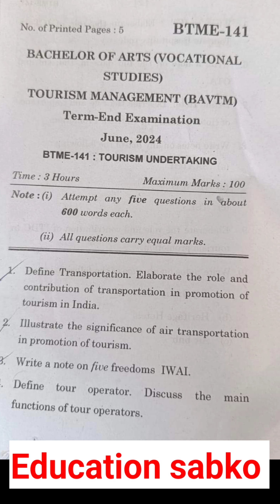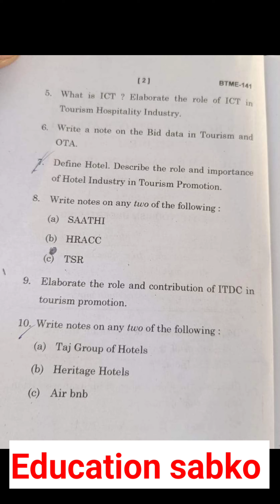IGNOU BTME-141 | Tourism Management Question Paper June 2024 | Bachelor of Arts(Vocational Studies)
Tourism Management Question Paper June 2024 | Bachelor of Arts(Vocational Studies) | BTME-141 IGNOU

Tourism Undertaking Question Paper June 2024, Ignou old question paper , ignou tourism question paper

Term End examination June 2024